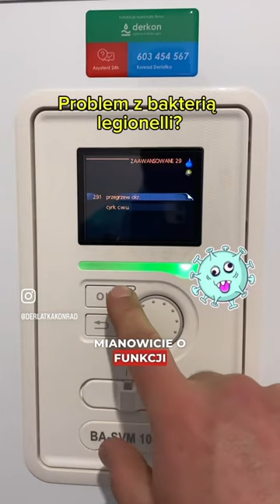Bakteria 🦠 legionelli.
Dziś chcę podzielić się z Tobą sekretną funkcją🤫, o której większość użytkowników pomp ciepła nie wie - funkcją przegrzewu okresowego. Jest ona uruchamiana w celu wyeliminowania bakterii 🦠 , takich jak legionella, z zbiornika pompy ciepła. Dzięki temu możemy mieć pewność, że nasze urządzenie jest wolne od niebezpiecznych mikroorganizmów 🛀.